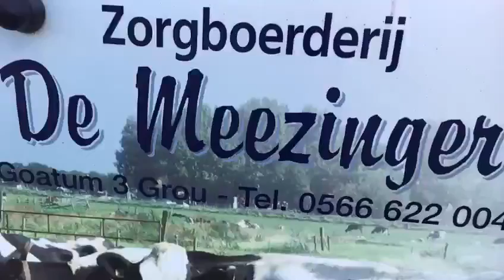Open Dag zorgboerderij de Meezinger Grou 2019